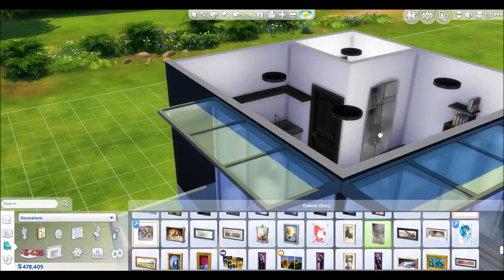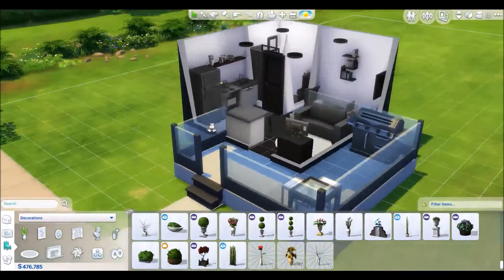The Sims 4 - Speed Build : Modern Mini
I wanted to give a mini home a try, so this is a 5 x 5 build. It was a lot more difficult than I originally anticipated, but it has a full bathroom, kitchen, living space, and split-level bedroom. I worked with the space a good bit to make it all work. It's completely game tested and functional. It's more masculine and modern than my usual kind of builds in shades of black, white, and grey. It was really hard not to use CC on this, but I didn't. I also didn't over decorate the inside or out and kept it pretty simple and easily customizable for more decor, landscape, or to fem it up some.

Can be found on the gallery.